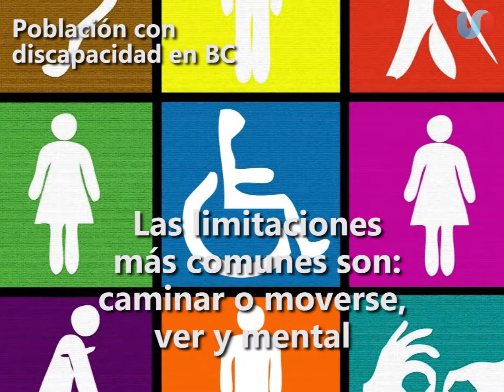Población con discapacidad en BC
En BC hay 122 mil 253 personas con alguna discapacidad